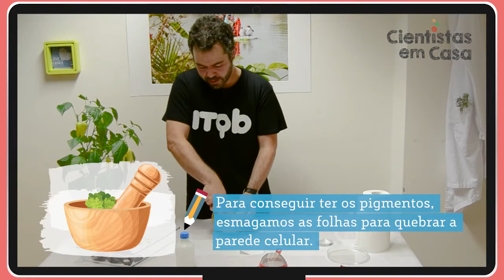Cientistas em Casa - Episódio 6 | Quantas cores as folhas têm?